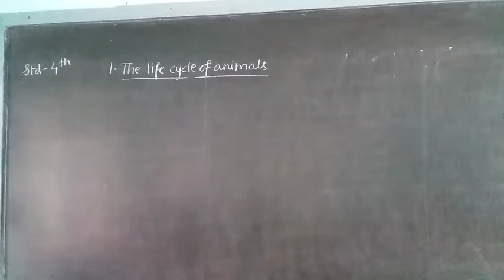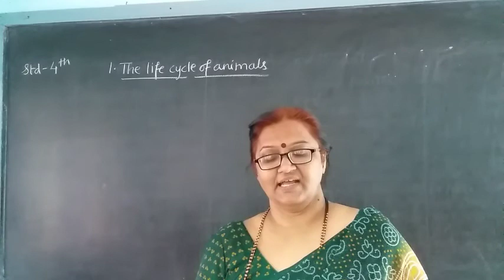4th /evs/life cycle of animals